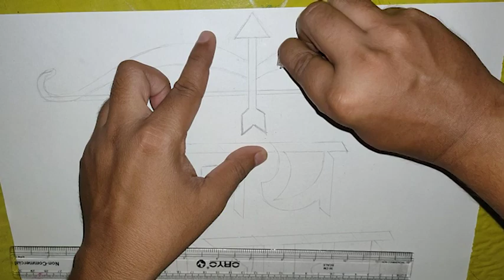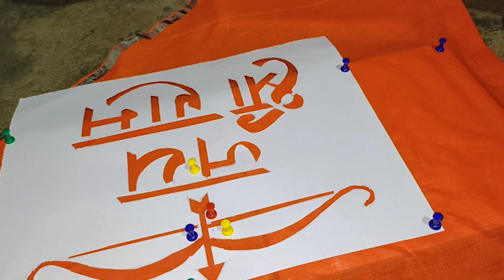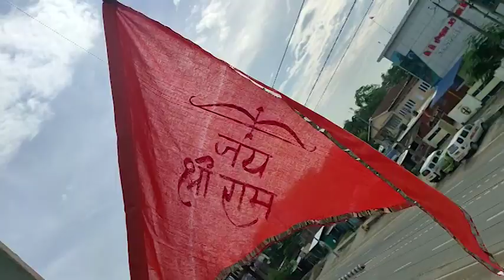Ram Mandir Bhumi Pujan | Celebration | Jai Shree Ram | Narottam Banik - vlog 3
Celebrating Ram Mandir Bhumi Pujan.
Hand Made Jhanda  (Flag) of Jai Shree Ram.

Hello Everyone , welcome to the another video...
Thank You for your all love and support...Keep loving and Keep supporting...
Hit a Thumbs up if you like the video..share the video ..subscribe to the channel ...and Feel free to suggest anything in the comment box...will try to improves our content in future..😊

Enjoy the journey with us...Love you all...💚